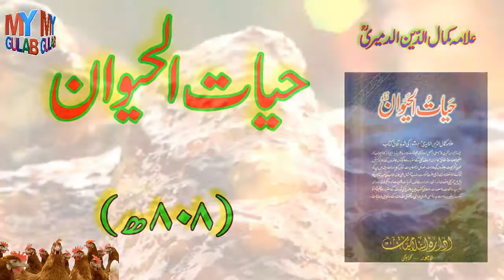Information About Hen Bird || Few Amazing Facts About Hen And Eggs || Hidden Secrets Hen Bird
▐►Few Amazing Facts About Hen And Eggs || Information About Hen Bird || Hidden Secrets Hen Bird  || मुर्गी और अंडे के बारे में कुछ आश्चर्यजनक तथ्य

✿Hens are born with only so many eggs in their system. ...
✿If the eggs are not collected in a timely manner the mama hen will eat her egg. ...
   Chicken eggs can be frozen up to 1 year! ...
✿Brown eggs are larger than white eggs or easter eggs.

my gulab